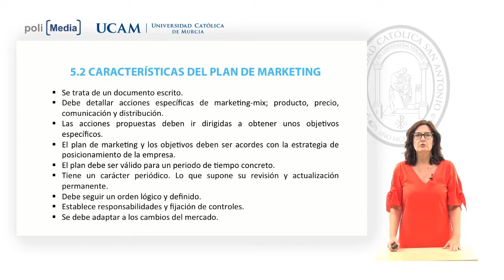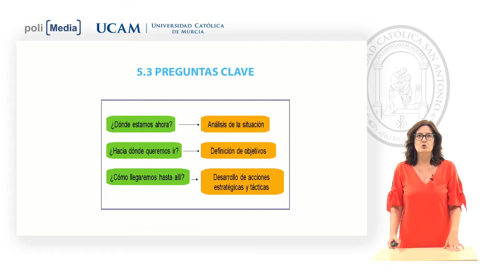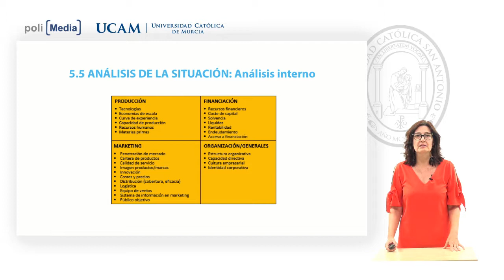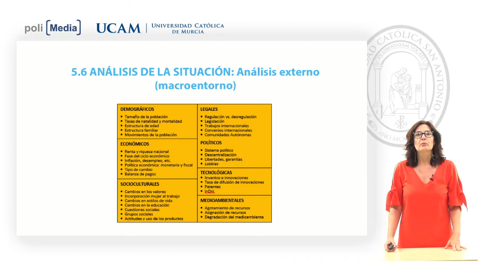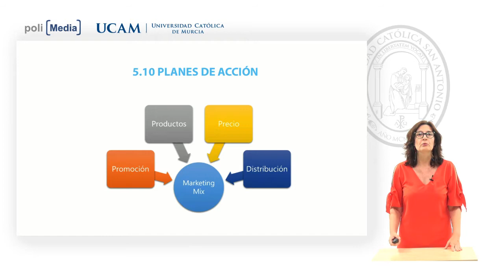Gestión Turística - Seminario 3. Tema 5. Plan de Marketing - Pilar Barra Hernández